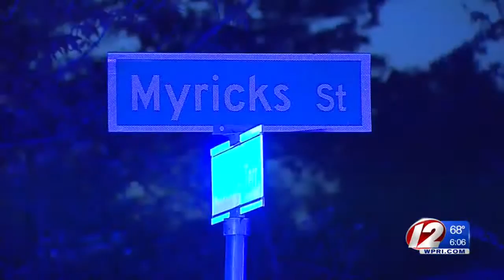Dispatch Recordings Reveal Chaotic Scene in Taunton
Firefighters weren’t sure what they were heading to when they responded to Myricks Street Tuesday night.